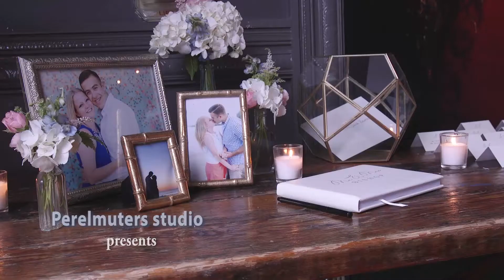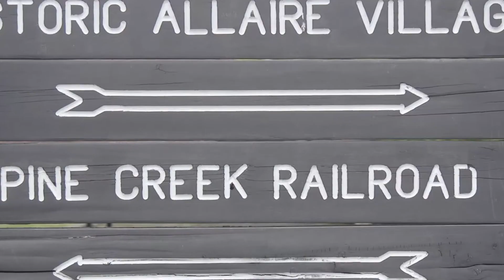Porta Wedding of Sydney & Jacob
This is Wedding Video Highlights created for Sydney & Jacob, whose Ceremony was held at ALLAIRE CHAPEL in Farmingdale, NJ and Reception at Porta in Asbury Park, NJ. The video was captured by 1 wedding videographer. This video was captured and edited by New Jersey leading Wedding Photography & Wedding Cinematography Studio – New Jersey Videography.

Offices - East Brunswick, NJ | Hoboken, NJ | Hackensack, NJ.